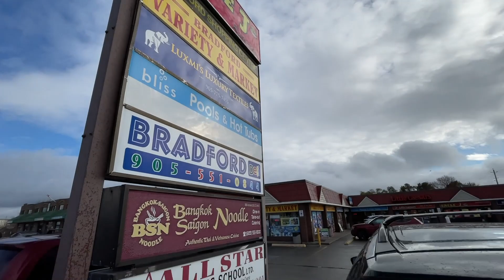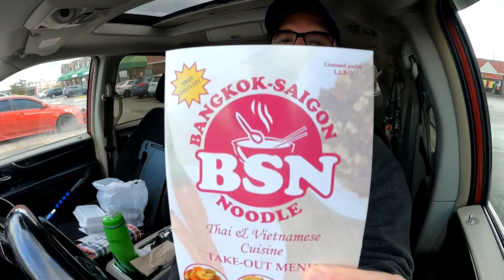Bangkok Saigon Noodle Vlog Update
MY GEAR;
GoProHero9 Battery Charger
360 Camera